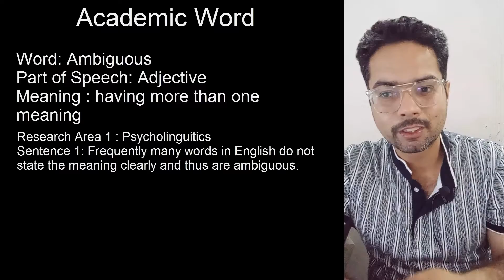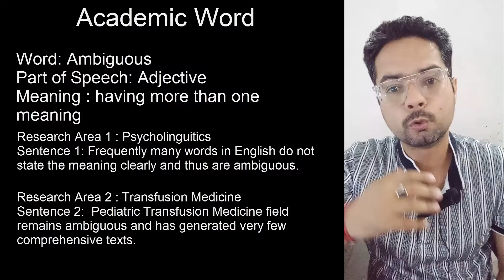Ambiguous - Academic Words meaning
In today's video we are going to discuss a new academic word.
In this series, we are going to learn academic words.

For any research scholar it becomes important to study academic English since knowledge of this makes the process of writing a research paper easy.

In this video:
Academic english words
Academic words in English

Solutions of Programming for Problem Solving – Dr. A.P.J. Abdul Kalam Technical University Lucknow

About me: Learning with Chandan is an initiative of providing free knowledge for Research Scholars in a simple and lucid manner, in simple language with respect to different aspects related to Research paper such as how to write a research paper, how to select a journal, how to write literature review, etc.